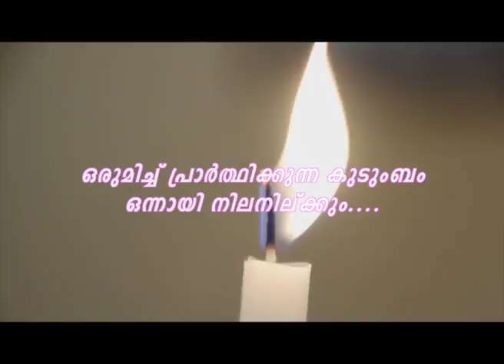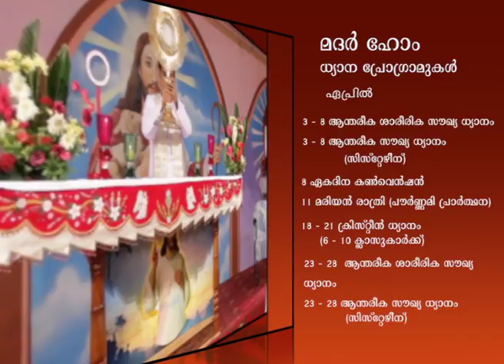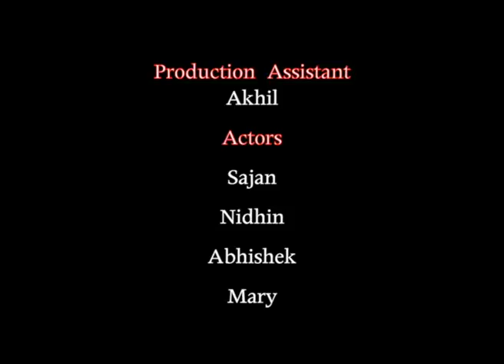Anugrahatheeram MOTHERHOME Epi 232 Fr Benny Puthennada